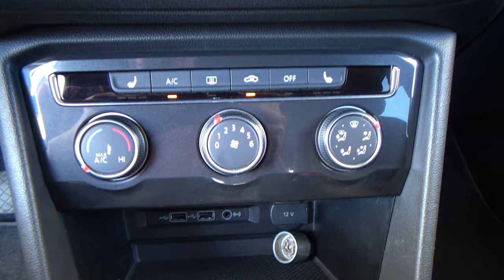Volkswagen / Tiguan / 2019 - 26829